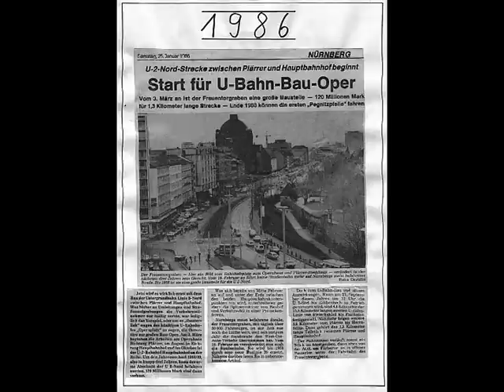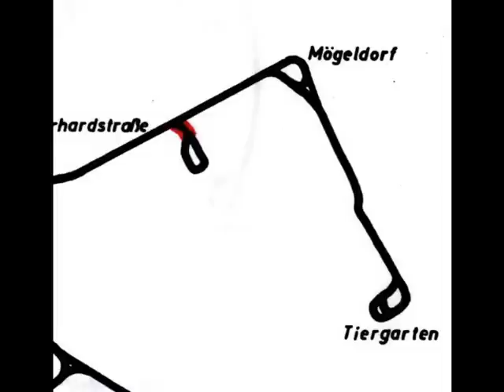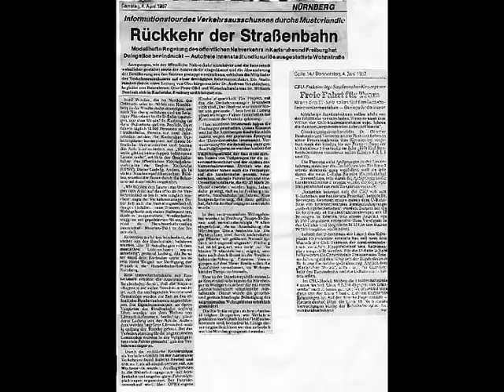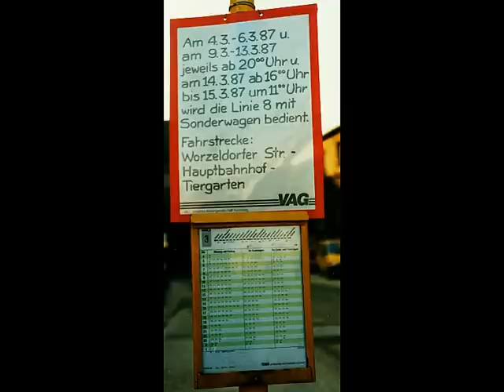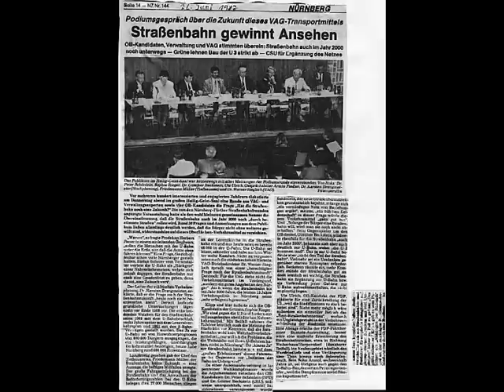86 MK Strassenbahn Nürnberg 1986-87-.mpg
Die Entwicklung der Nürnberger Straßenbahn 1986 -Stillegung der Verbindung Plärrer-Hauptbahnhof über den Frauentorgraben- und 1987 -der Verkehrsverbund VGN nimmt seinen Dienst auf-.